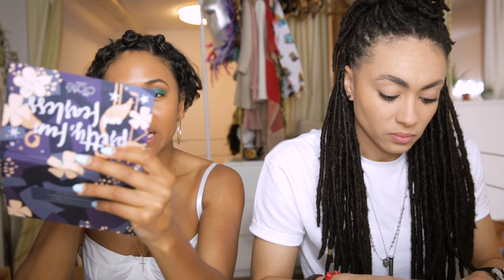Chit Chat GRWM + Amber’s Closet!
How I Met Bae | Chit Chat GRWM + Amber’s Closet! and find out how I met bae, who Amber thinks she can beat in a race & why we’re going on tour! Amber is so funny and we were cracking up about everything in this video. Which city do you want us to take our Women Empowerment Tour to?

Tell us what cities we should visit on our Women Empowerment Tour

TEAM SHAMELESS!

GEEK INFO

Camera: Canon 5D Mark lll
Audio: H5N Zoom Mic
Lighting: Umbrella Lights

SHOP MY TECH GEAR

"What would happen if I shamelessly promoted myself for 365 days?" My channel started out as a social media experiment and now it's a lifestyle. I hope my journey from shame to shameless inspires you and others to not be ashamed of who you are and to share and celebrate that shamelessly. Here on my channel, you'll find videos on lifestyle, inspiration, fun transformations, techie vids for aspiring geeks, beauty, fashion, and so much more.

MAILBOX

Shameless Enterprises LLC
90066